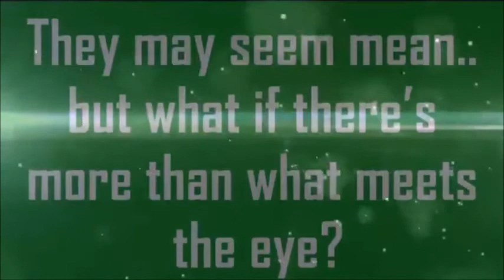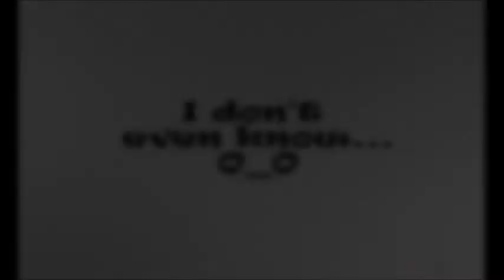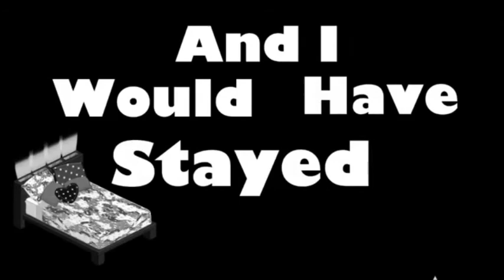Woozen's Choice Awards Live Show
this was the live show of Woozen's Choice Awards